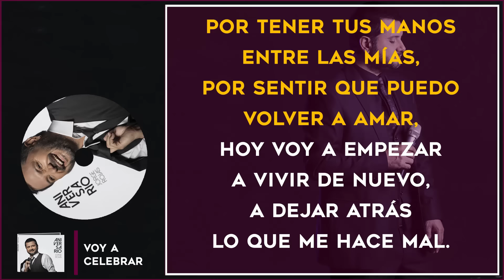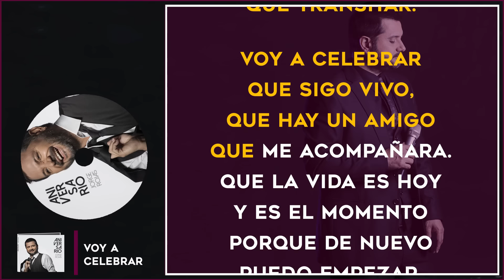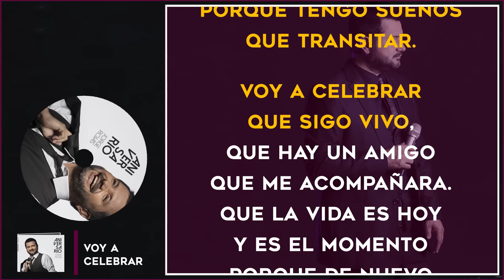Jorge Rojas - Voy a Celebrar | Karaoke